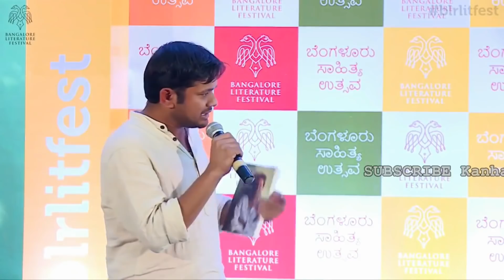Kanhaiya Kumar emotional speech on Gauri Lankesh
Kanhaiya Kumar Latest Speech on Gauri Lankesh Death Anniversary.